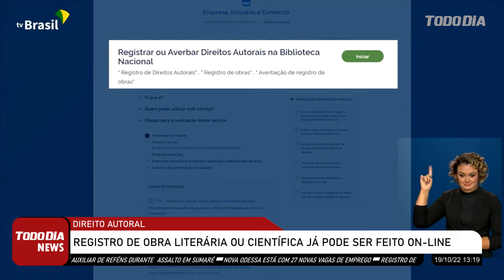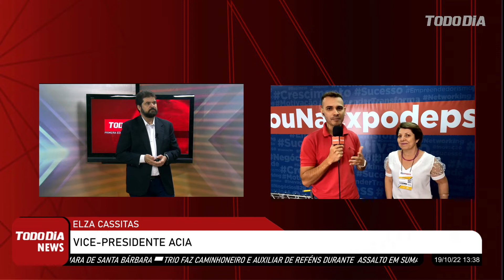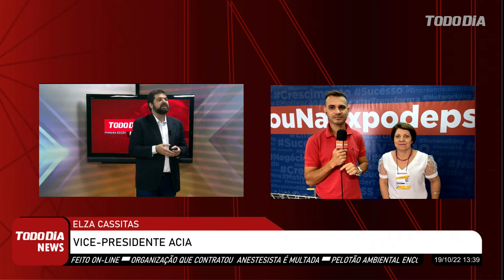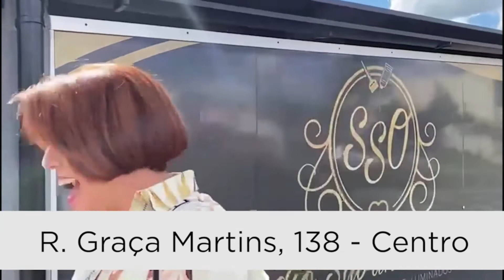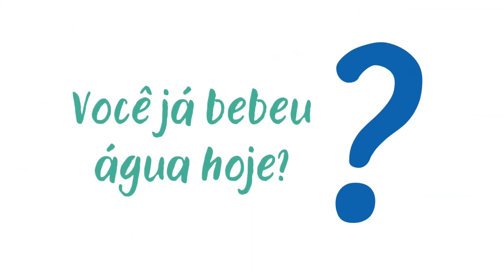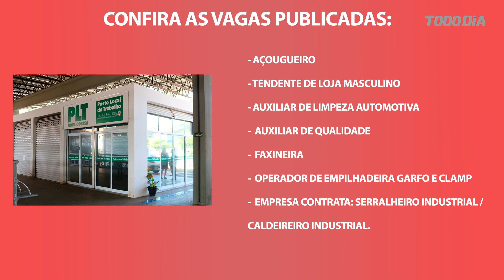TODO DIA NEWS PRIMEIRA EDIÇÃO 19/10/2022